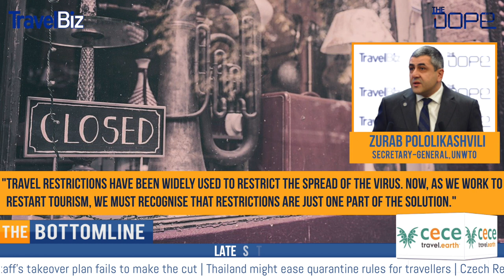The Dope | The Bottomline | 10th March, 2021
TheDope.News and TravelBizMonitor jointly bring to you ‘The Bottomline’, a one of its kind travel news bulletin!

This lightning-fast bulletin gives you a snapshot of the latest, most relevant travel industry updates on a daily basis. Here’s everything you need to know in under three minutes.